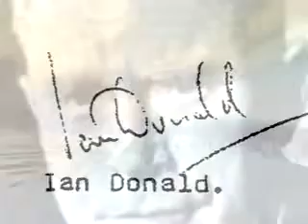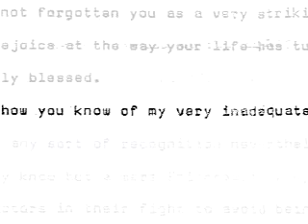Ian Donald A Prophetic Legacy